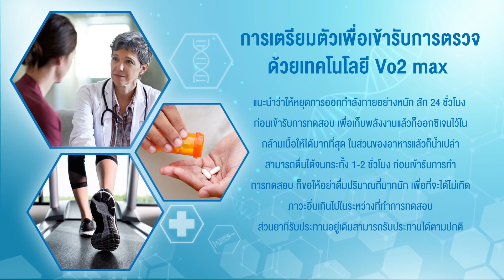เทคโนโลยี VO2 MAX คืออะไร?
การฟื้นฟูสมรรถภาพหัวใจและปอดในผู้ป่วยโรคหัวใจ ด้วยเทคโนโลยี VO2 MAX
พญ.บัณฑิตา พงษ์ตัณฑกุล แพทย์ผู้ชำนาญการโรคหัวใจ
แอดไลน์โรงพยาบาลรามคำแหง ID Line :